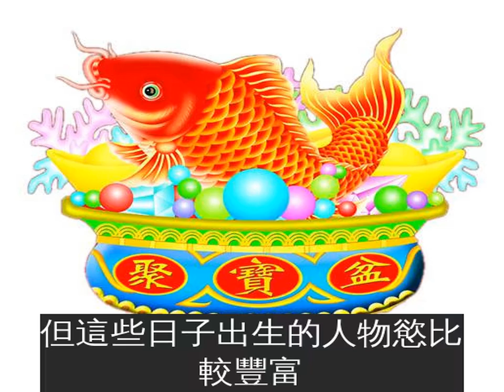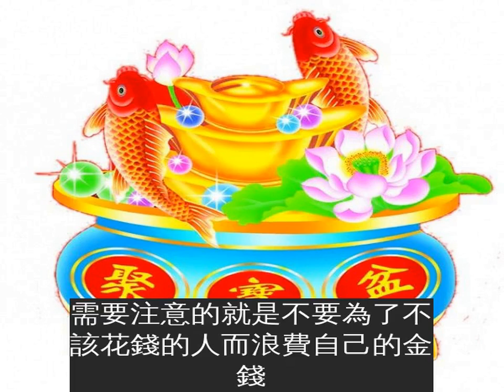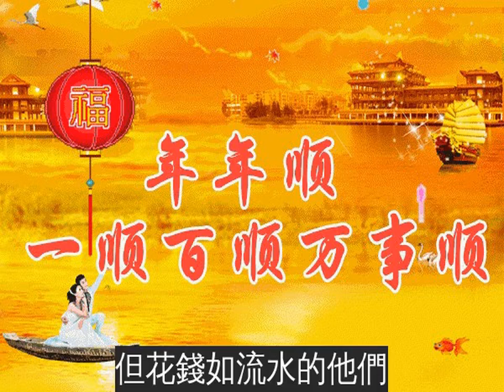從你的公歷生日就知道你能賺多少錢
公曆生日，代表著一個人由太陽主宰的命運如何，好日子不僅在中國古代農曆中有講究，西方公曆生日也有幸運日哦，財運跟出生的日子是息息相關的，那麼究竟出生在哪一天的人，會有過人的財運呢？
NO·1生日為每月10、20、30的人
有錢就花，不喜歡存錢，所以很難留住大筆的財富，及時行樂的思想非常鮮明，想發財的話要學會儲蓄，切記錢可以生錢，不做長遠打算難發大財。
NO·2生日為1、11、21、31的人
財運佳，運勢旺。有得大財的可能，但這些日子出生的人物慾比較豐富，需謹記不可揮霍財產，否則中年之後舉步維艱。建議年輕的時候多做積累，這些致富經驗，會為以後的他們創造奇蹟。
NO·3生日為2、12、22的人
年輕時有創業機會，發展前景非常好，但是理財方面欠缺計劃，容易因為計劃跟不上導致損失，建議在任何時候都要未雨綢繆，做好應對生意上變化的準備。切忌大宗借貸，很可能難追難索哦。
NO·4生日為3、13、23的人
賺錢本領極佳，是不靠運氣靠實力的人，形勢再差，尾數為3號出生的人，都會逆流而上，把握先機，無論是生意還是職場，都有一定的威望和助力，順風順水，需要注意的就是不要為了不該花錢的人而浪費自己的金錢。
NO·5生日為4、14、24的人
尾數4日出生是大富大貴的象徵，在西方公曆中，數字4代表的就是財富，4是非常吉利的數字，所以這些日子出生的人，都有最好的財運和貴人運，只要稍加努力，富貴的生活絕對是可以看得到的。
NO·6生日為5、15、25的人
5為尾數出生的人,不缺錢花,但是並不會賺大錢,他們算是人群中比較光鮮,算過的去的一群人,但他們的大宗消費是比較謹慎的,沒有多餘的錢財去浪費,他們大多數喜歡穩定收入的工作,如果想要賺大錢,就得發現機會,兼職一些小生意,也可以增加財富的積累量。
NO·7生日為6、16、26的人
散財能力大於聚財能力,哪怕收入越高,他們也會花的一乾二淨,甚至還會造成入不敷出的窘境,但花錢如流水的他們,交際能力甚佳,人緣也非常好,所以就算錢都花光了,也會有人願意解囊相助,只是建議尾數為6出生的人,不可以過分的依賴他人,畢竟內外有別,保管好自己的錢財,才是長久之道。
NO·8 生日為7、17、27的人
生日尾數為7的人,需要培養良好的消費觀念,他們喜歡把錢花在不該花的地方。但財運天生較好的他們,是能賺到錢的,因為光靠工資過活的日子他們可受不了。建議這些日子出生的人,可以佩戴增強金運的飾品,既鎮得住財,也能匯聚運氣。
NO·9 生日為8、18、28的人
心眼非常大,野心更是無限大的日子尾數8生人,一輩子絕對不可能安於平淡的生活,他們的吸金能力出眾,可發大財,但也可能走錯了歪路導致一貧如洗。如果想要發財,切記一個字「穩」,不要讓過分膨脹的野心沖昏了頭腦,穩穩噹噹方可長久,發財不能急躁,提防小人讒言,是尾數為8出生人最需要注意的。
NO·10生日為9、19、29的人
9為尾數出生的人多數是喊著金湯匙長大的,他們多數都會生活在富裕的家庭,或年輕時就有一筆現成的財富,不需要他們自己過多的奮鬥,但是,尾數為9出生的人,容易帶有一種驕傲自滿的感覺,這對他們日後的發展不利,如果繼續保持驕傲自滿,而不思進取或不尊重他人,也是很容易坐吃山空的,把握自己的命運,讓錢生錢,才是正途。